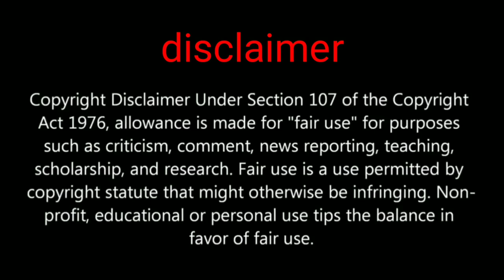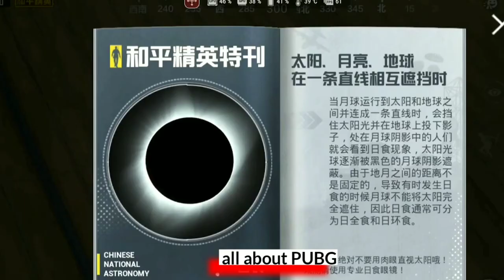Pubg mobile new solar eclipse mode is coming soon for game for peace full explain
Hi friends in this video we are going to show you about pubg mobile Chinese version new mode solar eclipse

PUBGMOBILE2020
PUBG MOBILE

Daily one video all about pubg on YouTube
We are always upload news after confirm
Answer all your comment all time
Tips and tricks video all about pubg
This channel provide you all news first
 this channel is not support any hacking